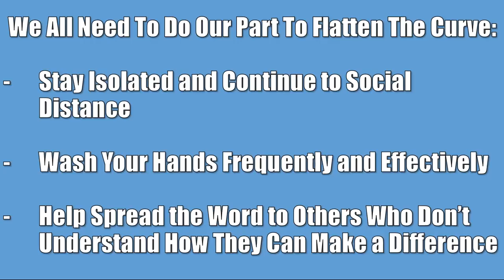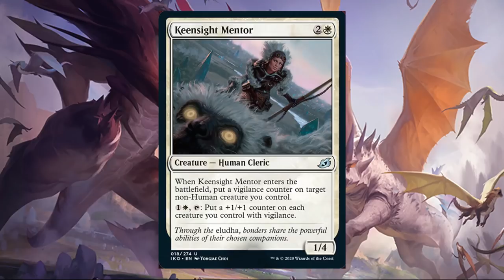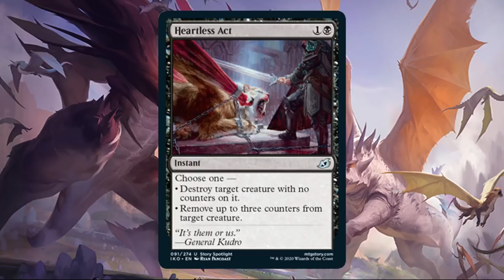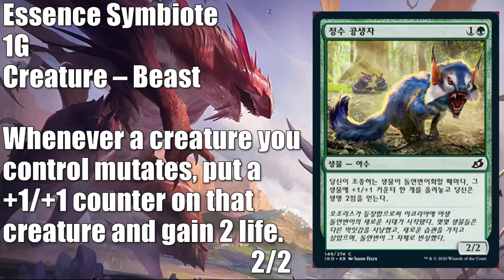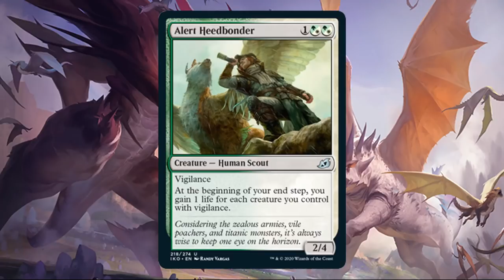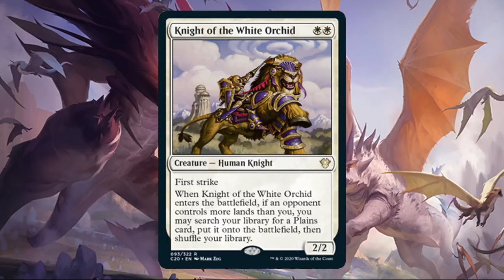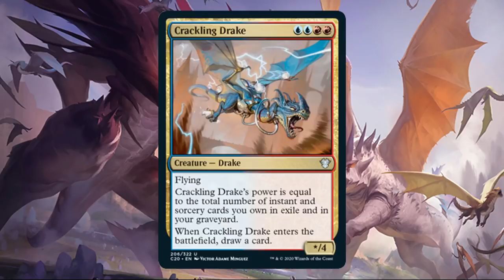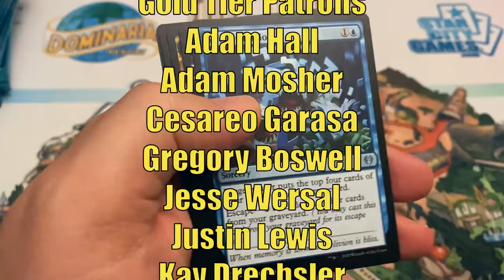MTG Ikoria and Commander Previews: 21 Ikoria Cards and the Rest of the Commander 2020 Reprints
Today we are recapping all twenty-one Magic the Gathering Ikoria Preview Cards that were revealed today and we look at the rest of the reprints found in the Commander 2020 Decks.

For more information on how you can stay safe and make a difference check out the World Health Organization’s

Adam Hall
Adam Mosher
Cesareo Garasa
Gregory Boswell
Jesse Wersal
Justin Lewis
Kay Drechsler
Kjell Egil Hustad
Marcos Ong
Sean Brown
Thiemo
Tim Griskus
Xiaofan Yin

Alex
Andrew Caltagirone
Cade Browning
Chris
Daren Manville
David Foreman
David Olivares
Fernando Orozco
Giovanni Fox
Isadore Karlin
Michael Jacques
Mikko Lahti
MTG Strategist
Nicholas Koppenol
Ordinary Mike
Summer Tardy

Al Soto
Alexander Levine
Allen Ott
David Dissanayake
David Werk
Diego Idi
Dillon Janes
Geert Borger
Ivan De La Torre
James Peyster
Jared Teague
Jason Coleman
Jeff Joecken
John Johnson
Jose Rodriguez
Katie W
Louis J Neumayer
Mitchell Currin
Mitchell Davenport
Oliver Schulz
Pinnito
Piotr Jedliński
Preston Powell
Quintin Ang
Richard Gass
Richie Mathias
Ryan Barolo
Ryan S
Sehanine Moonbow
SnoozyApple
Squick Thinger
Zachary Steinke

Here are the sources of the preview cards that did not come directly from Wizards of the Coast:
Checkpoint Officer – val_pl_magicarenafr on Twitch
Helica Glider – r/MagicTCG on Reddit
Majestic Auricorn and Splendor Mare – Good Luck High Five on YouTube
Spontaneous Flight – Vana on Twitch
Heartless Act – The Loregoyfs! on Twitter
Reptilian Mirroring – MONSTERSANDEXPLOSIONS on Twitch
Weaponize the Monsters – Arekkz on Twitter
Zenith Flare – Greg Orange on Twitter
Alert Heedbonder – Amaz on Twitter
Joyous Skybonder – Tomohappy on YouTube